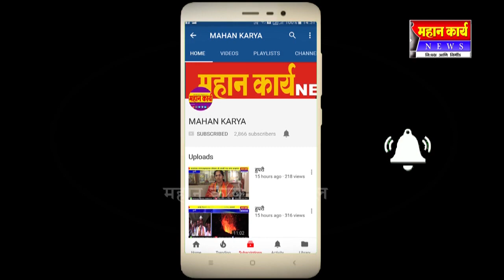आत्माराम कांबळे यांचे निधन